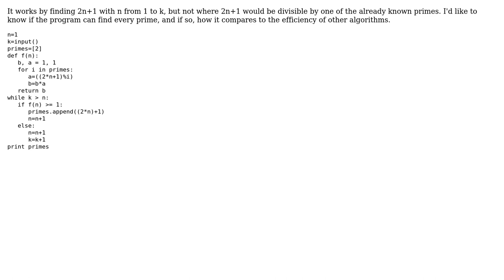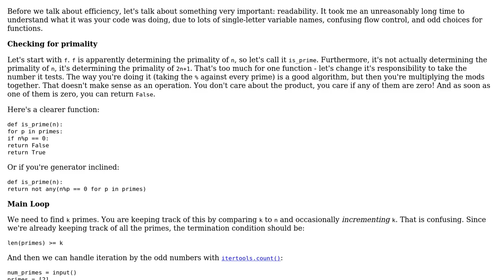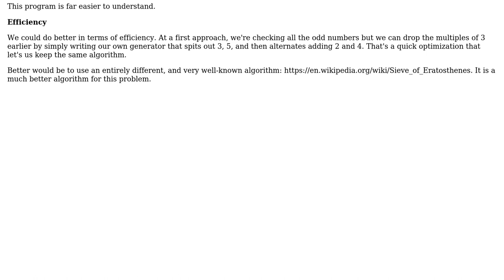Find the kth prime and all the primes below it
With thanks & praise to God, and with thanks to the many people who have made this project possible! | Content (except music & images) licensed under CC BY-SA | Music | Images & others | With thanks to user nousernameplease user Heslacher user Barry and the Stack Exchange Network Trademarks are property of their respective owners. You are responsible for your own actions.